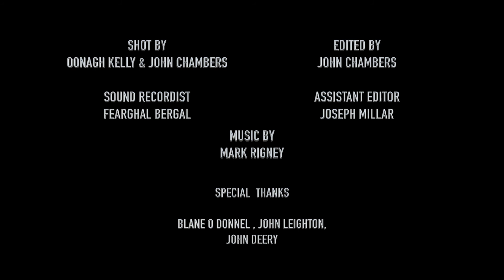FINGERSTYLE - My Rode Reel 2017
Mark Rigney is a musician from Northern Ireland, who's driven to hine the 'Fingerstyle' guitar technique. My documentary explores Mark's mindset and what drives him to push on and become a better guitarist.